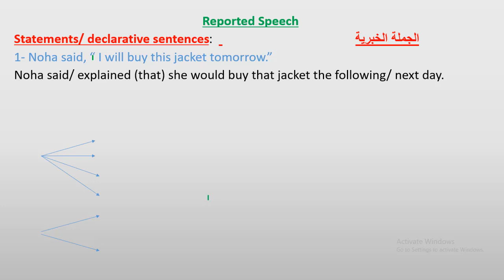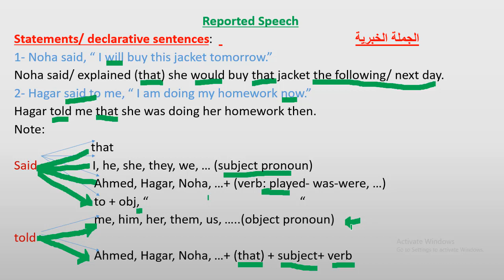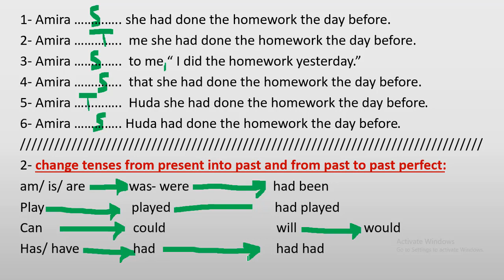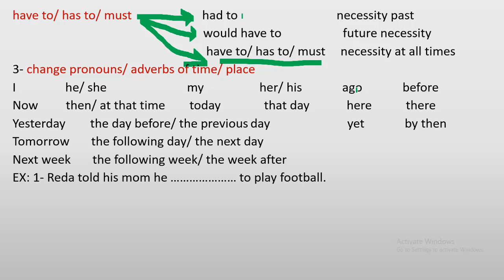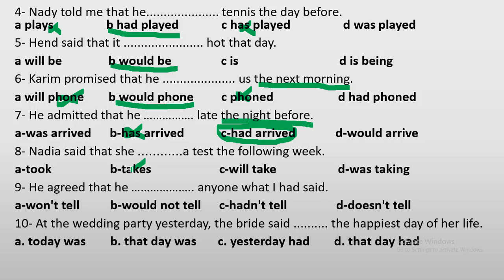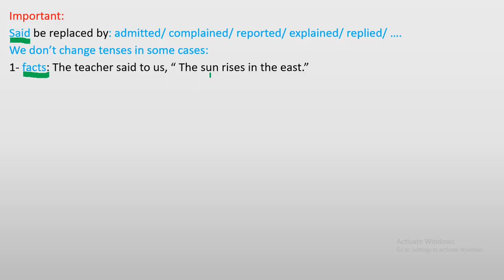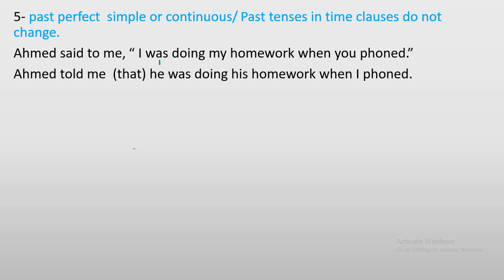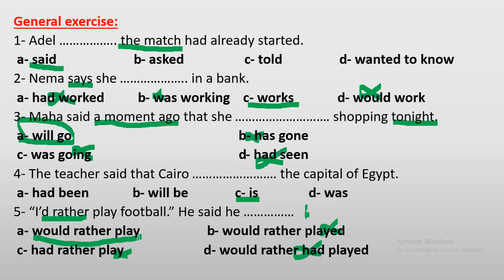Reported Speech/ direct and indirect شرح المباشر وغير المباشر لطلبة الثانوية العامة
سلسسة قواعد اللغة الانجليزية لطلاب الثانوية العامة
reported speech / direct and indirectشرح قواعد المباشر وغير المباشر
شرح قواعد الوحجة العاشرة لطلاب الصف الاول الثانوى المباشر وغير المباشر
الحالات التى لا يجوز تويل الازمنة فيها فى المباشر وغير المباشر
المرحلة الثانوية
secondary education